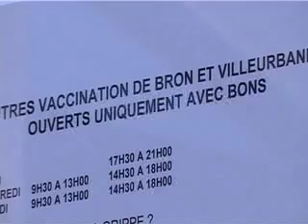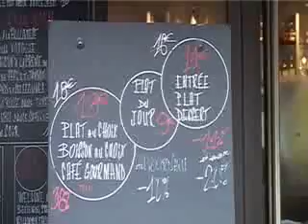INFO JT ISCPA Lyon 12 Janvier 2010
Grippe A, Neige, Soldes dans une brasserie et autres actualités locales.